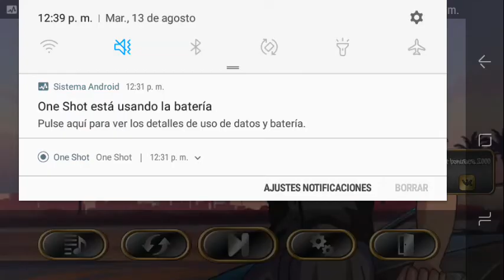Gangster Town(by Good Thoughts Affect )-Android/iOS Gameplay FHD